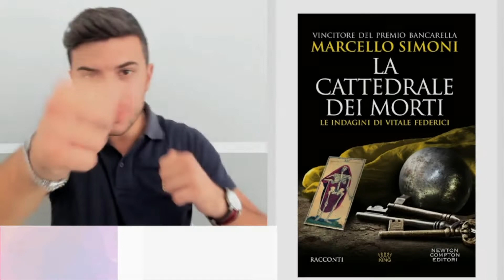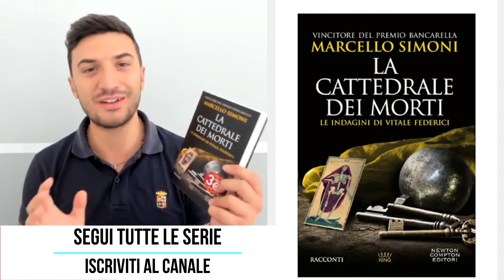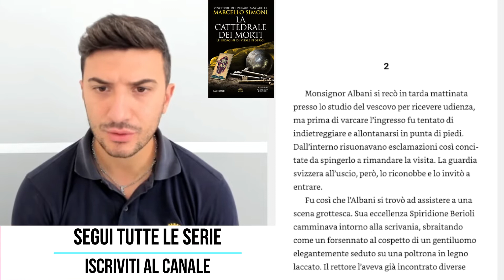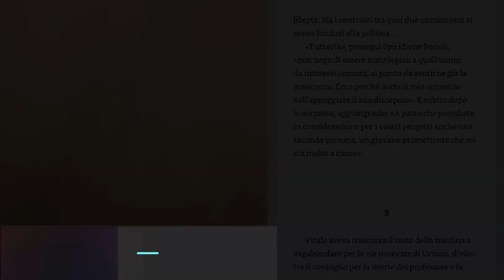Leggiamo insieme | Libro | La cattedrale dei m0rti - Marcello Simoni Cap.2 con e-Book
Ragazzi welcome to the jungle 🚀🚀, oggi iniziamo una nuova avventura creata da Marcello Simoni con questo suo primo volume della saga 😵 ... vi dirò che il primo capitolo mi è piaciuto molto e non vedo l'ora di proseguire la lettura, a voi è piaciuto??

Ho aggiunto anche il testo vicino alla cam così da darvi la possibiltà di leggero in autonomia senza la mia brutta voce 😂😂

Tra qualche giorno arriveranno sul canale altri titolo molto belli da seguire/leggere insieme. 👾👾

Seguici anche sui nostri canali social tramite i link qui sotto e se ancora non l'hai fatto metti un like al video, e condividilo con i tuoi amici, sarebbe molto importante! :-)

SEGUICI, È GRATIS!! 🍭

00:00 Introduction
01:27 Capitolo 2
05:22 Saluti finali